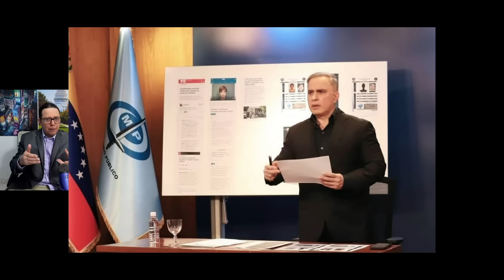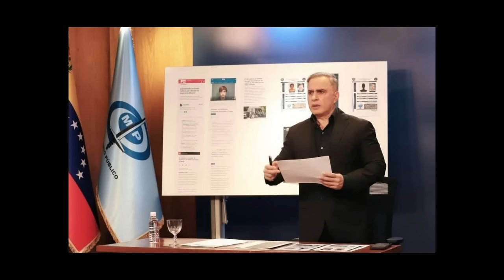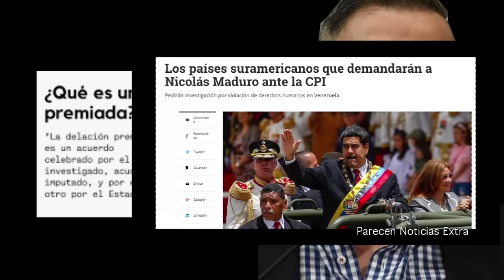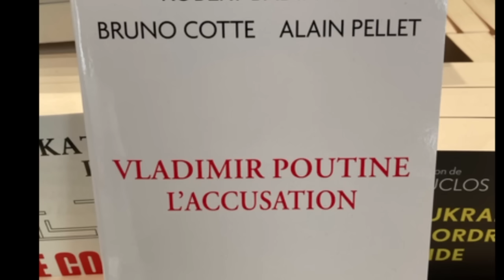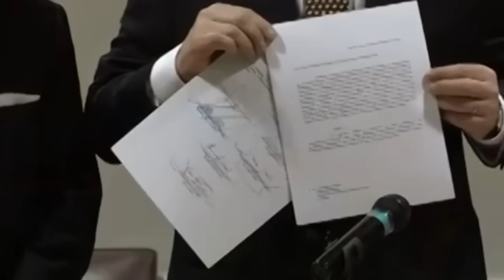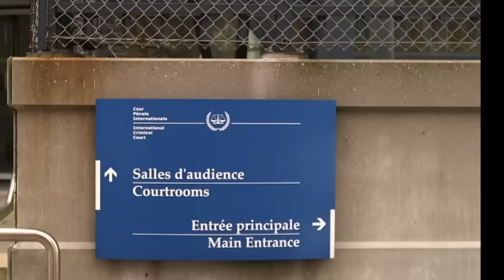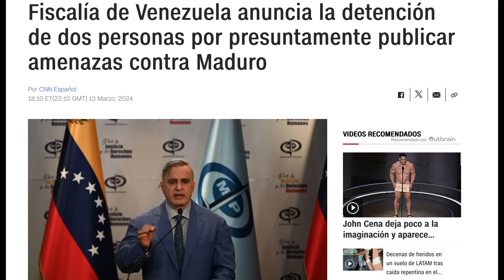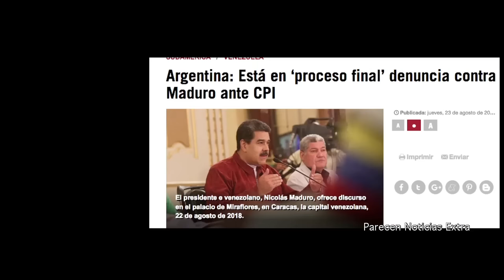URGENTE! Fiscal de MADURO puede TRAICIONAR al regimen CPI OFRECE DELACION PREMIADA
URGENTE! Fiscal de MADURO se vuelve peligroso para el regimen le OFRECEN DELACION PREMIADA en la CPI. Tarek William confirma detención de dirigente La Causa R y un ex-sargento: los vincula a “nueva conspiración” pero desde la Haya recibe una oferta de Delacion premiada en donde por dar las evidencias seria premiado con cero condena.